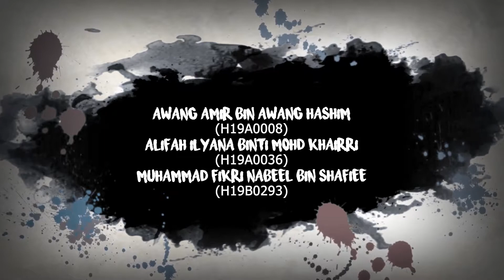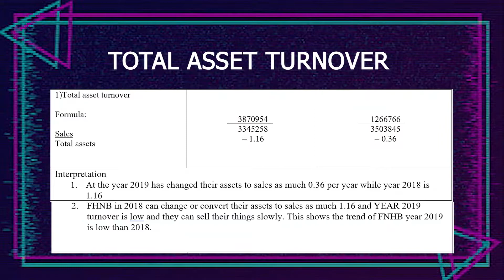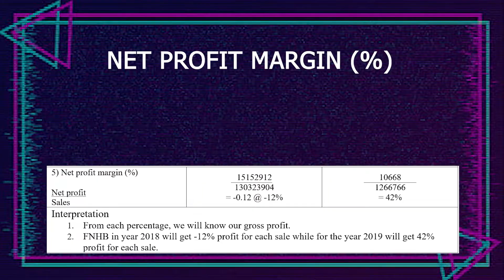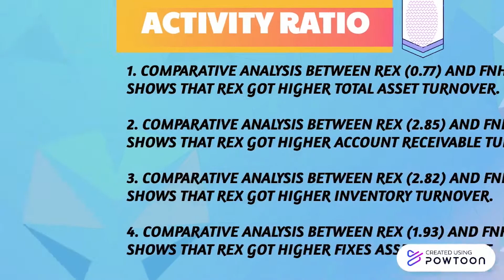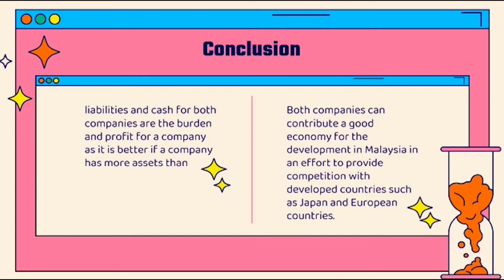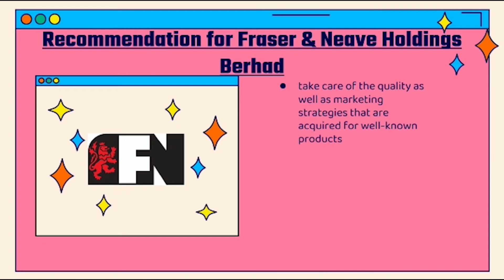VIDEO PRESENTATION FINANCIAL (HFT20303)